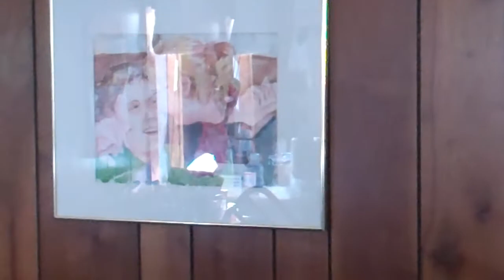Day 31- Morning with Pankratz Family in Tucson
Mike and I spent our Day 31 morning (and evening of Day 29) with Martha and Tim and Michael Pankratz. Martha and Tim were very grateful for the efforts of Lance Johnston- Director of the Batten Disease Support and Research Association (BDSRA).